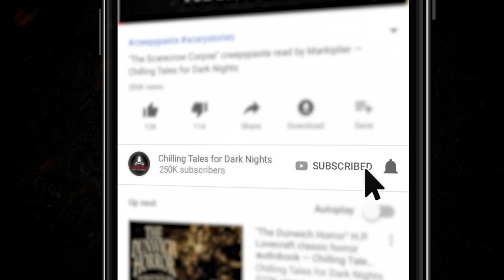6 Scary Stories to Chill Your Bones― Creepypasta Horror Story Compilation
6 Scary Stories to Chill Your Bones  ― Creepypasta Horror Story Compilation

⏰ NAVIGATION / FEATURED STORIES:
✦ 0:00 Episode Start
✦ 0:18 - "Iceolation" by N.M. Brown (performed by Mick Dark)
✦ 32:20 - "Old Man Winter" by Jeffrey Ebright (performed by Drew Blood)
✦ 1:24:22 - "A Klondike Horror" by Joshua L. Hood (performed by Otis Jiry)
✦ 2:05:53 - “Cold as Ice” by William Dalphin (performed by Jason Hill)
✦ 2:26:26 - "The Ember Smell of Winter" by Oliver Dace (performed by Otis Jiry)
✦ 3:01:55 - "Snow Day" by Erik Peabody (performed by Erik Peabody)

2+ hours of scary stories, produced by the terrifying team behind the popular YouTube channel and website Chilling Tales for Dark Nights (chillingtalesfordarknights.com) and the Simply Scary Podcasts Network (simplyscarypodcast.com). Featuring stories by N.M. Brown, Jeffrey Ebright, Joshua L. Hood, William Dalphin, Oliver Dace, and Erik Peabody, this terrifying collection of 6 seriously scary horror stories are bound to give you nightmares, and are perfect to listen to in the dead of night. So what are you waiting for? Turn Off the Lights, and  Who needs sleep anyway?

▬ IN PRINT FROM CHILLING TALES FOR DARK NIGHTS ▬

Featuring Jesse Cornett of the NoSleep Podcast!

We're open to story submissions ranging from ghoulish creepypastas to scary true stories. Horror comes in all forms. All we ask is if it's a true horror story, please mark it so. This makes it easier to organise horror themed lists such as top 5 or top 10 videos in matching horror categories.